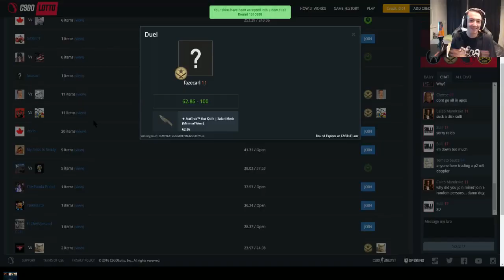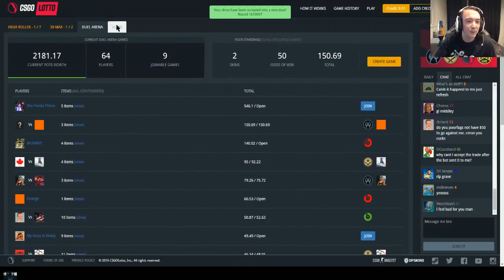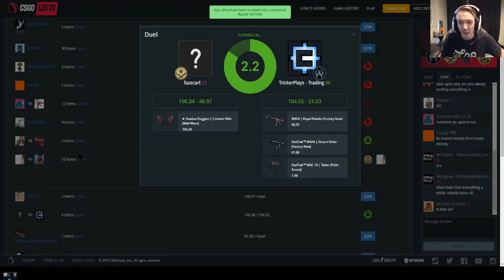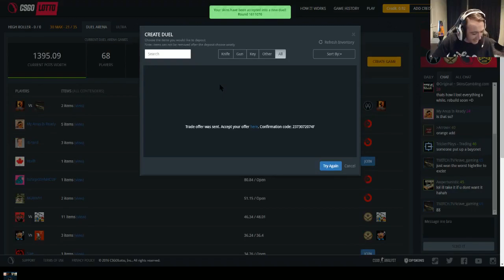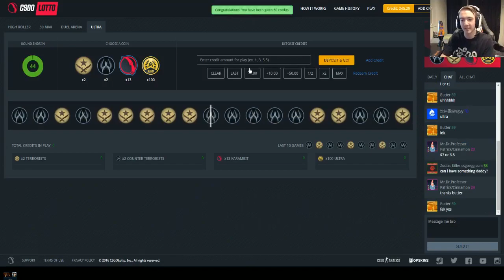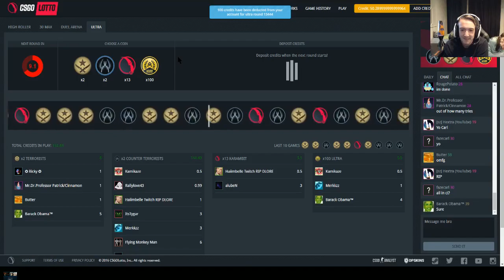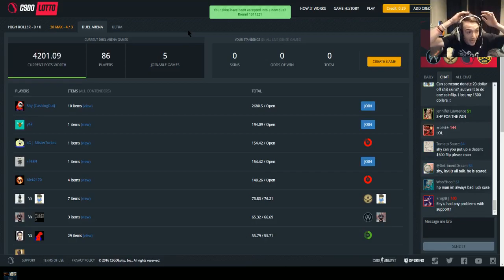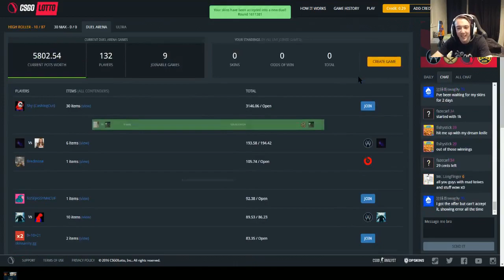Losing $1000 In One Hour